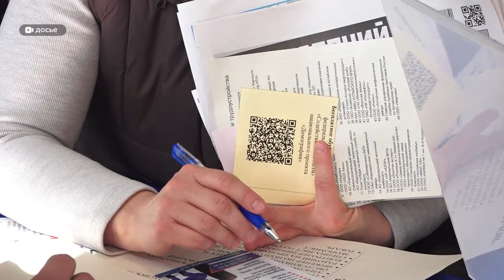300 алтайских работодателей представят свои вакансии на ярмарке трудоустройства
В Алтайском крае началась подготовка второй Всероссийской ярмарки трудоустройства. Уже 12 апреля жители региона смогут посетить площадки от 300 работодателей, предлагающих 9 тысяч свободных рабочих мест. Как сегодня в стране меняется рынок труда и какие именно возможности даёт ярмарка - смотрите в нашем сюжете.